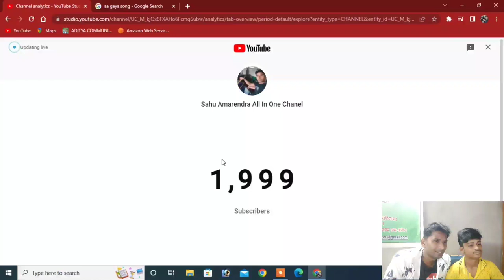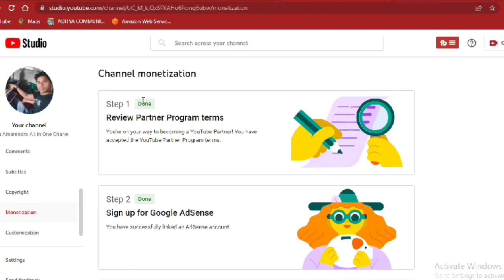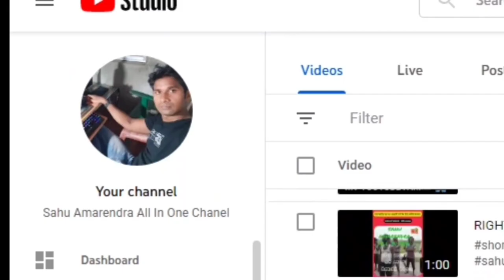Thank You To My Subscribers 🙏 ଦିଲ ସେ ଧନ୍ୟବାଦ ମୋ Subscribers ମାନଙ୍କୁ !!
Yours Quires
Is it easy to monetize YouTube?
how to monetize youtube channel on mobile
monetization youtube studio
youtube monetization requirements 2022